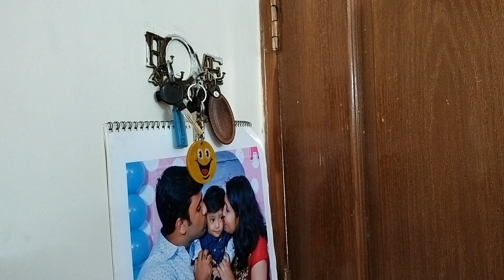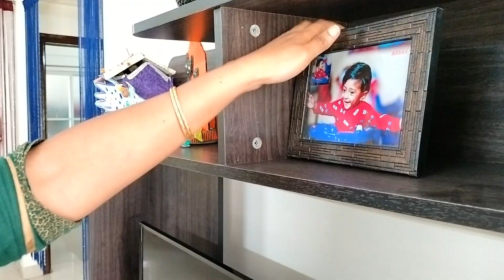വീട് എപ്പോഴും വൃത്തിയായിരിക്കാൻ ദിവസവും ഈ ചെറിയ ശീലങ്ങൾ|EVERYDAY HABITS TO KEEP HOME CLEAN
Hello all,
In today's video i have shared 8 simple habits to keep your home clean. These habits for a clean home are simple and very effective. The habits that i shared here is very easy to follow. By following these simple tips you can keep your home clean always. I hope this simple everyday habits to keep your home clean video will be helpful for you all.

Query Solved:
Habits for a clean home
Simple habits to keep home clean
How to keep your house clean always
Habits to keep home clean
Everyday habits for clean home
Everyday habits to keep home clean
Simple everyday habits for clean home
Small habits to keep home clean
Small habits for a clean home
How to keep home clean always
Tips for a clean home
Small tips for a clean home
Small simple tips for a clean home
Everyday small habits for a clean home
Clean home and kitchen tips
Clean home tips
Tips to keep home clean
Thanks
Aparna Vivekkumar